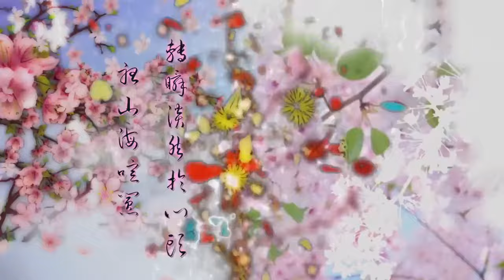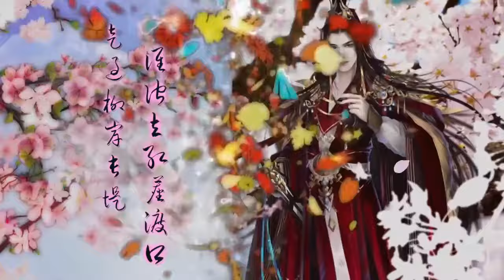【阡陌】江山画卷（原创PV付）.mp4